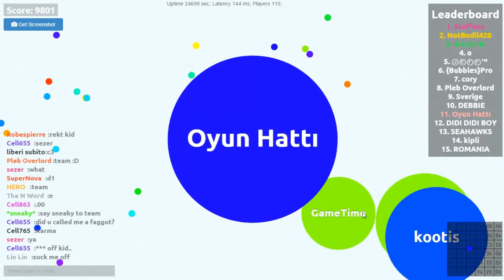HADİ OLUM ZATEN BAŞIM AGAR.İO - Agar.io w/Tuğra #1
Muhteşem Agar.io çılgınlığı 1. bölümüyle sizlerle!